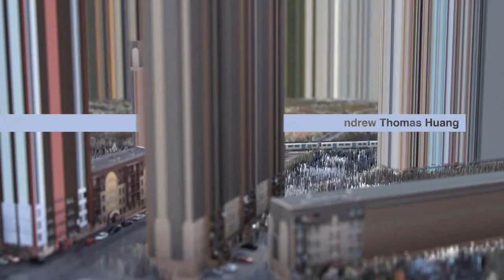"Playgrounds International And Digital Arts Festival" - Title Sequence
Client: PLAYGROUNDS FESTIVAL
Director: BIF

Fabrice Le Nezet (who along with Jules Janaud makes up Mill+ directing collective Bif): "We were challenged with recreating the spirit of this year's Playgrounds International and Digital Arts Festival in Amsterdam with the brief to create a title sequence that reflected something experimental, eclectic and artistic.

"Titles are so popular with motion designers these days, meaning the real challenge was to create something visually original. We came across the idea for the sequence whilst we were experimenting with compositing software Nuke.

"We liked the way that when you open an image on the wrong canvas size the pixels are stretched and, depending on the pictures used, you can get an amazing color range.

"We then applied this effect to motion and volume. The first tests were very convincing, giving us some really cool surreal and abstract shots, combined with elegance and subtle color tones. We then developed this further to produce the final piece.

"This project offered up more of a challenge in terms of design rather than story, but we still wanted to try and introduce a thread and a build a narrative. By introducing moving planes, cars and trains, we wanted to create the idea of a journey through a surreal world, which also added an element of life and humanity to a series of quote 'cold and sober' images. "The real challenge was for the two of us to complete all aspects of the piece in just five weeks, focusing on the rhythm and build up of the sequence, whilst also creating something that matched the time spec and featured all of the festival's collaborators that needed to be mentioned. "All of the shots were fully CG and created in Maya, with a very light amount of compositing done in Nuke, as we wanted to create something visually pure and fast to render, before the 2D post effects such as circle shots, frames and typography were created in After Effects. "We used photographs in some instances to create the colors on the refracted hairs, and developed the textures using a hair simulation system in Maya. We also used various techniques to experiment with the stretching and animation of each pixel's volume. "We had the chance to work closely with Echolab on the soundtrack, with the idea of creating ambient noise more than music; something abstract that also gave the piece a sense of humanity." Schedule: five weeks. Design & Animation Studio: Mill+ Executive director Mill+: Stephen Venning Head of CG operations: Tom Walter Director: Bif Animators: Bif Colorist: Matt Osborne Soundtrack: Echolab Toolkit Maya, Nuke, After Effects